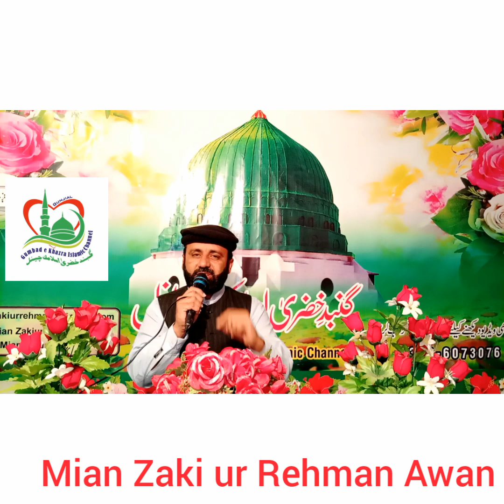Khuda chahta hai Raza e Muhammad (S A W) \Mian Zaki ur rehman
Khuda chahta hai  Raza e Muhammad (S A W)
Khuada ki Raza chahty Hain Do Alam...
Heart Touching Guftagoo
Gumbad e khazra islamic channel
Gunjial Quaidabad khushab panjab